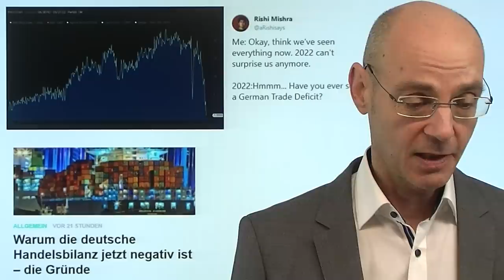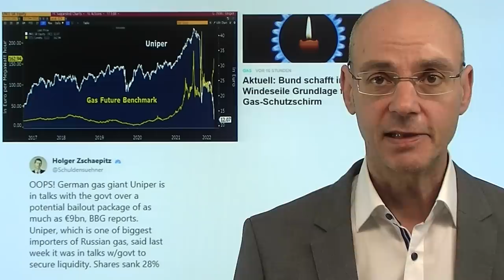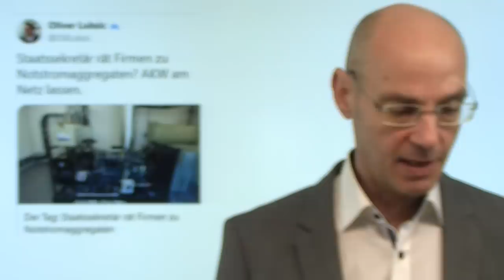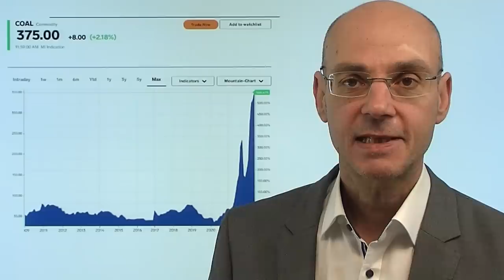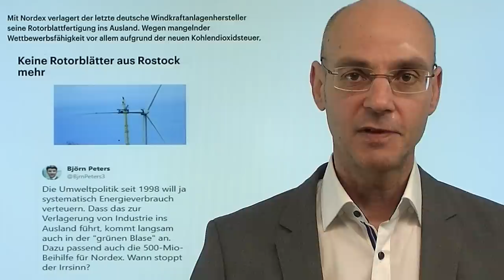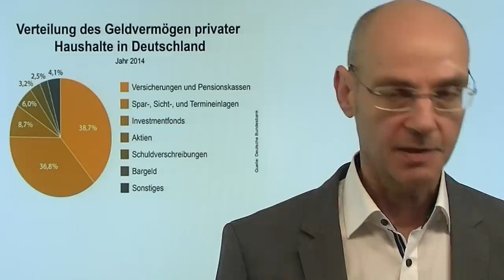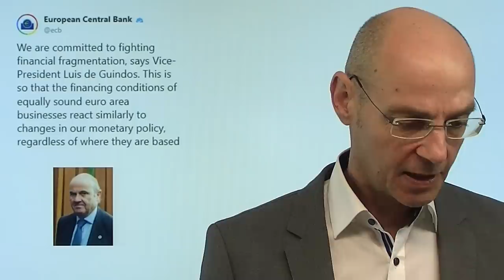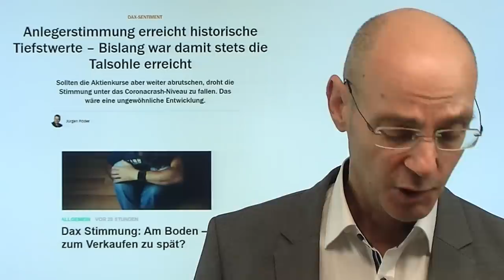Deutschland - ein Abstieg in Charts! Videoausblick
Hinweise aus Video:
1. Gaspreis steigt deutlich – Pakistan erzeugt Druck, Norwegen mit Streiks

2. Aktuell: Bund schafft in Windeseile Grundlage für Gas-Schutzschirm

Deutschland ist in einem Prozess des Abstiegs - das zeigen viele Charts eindrücklich, die diesen Niedergang grafisch illustrieren und damit faßbar machen. Das gilt etwa für Deutschlands Kapitalmarkt, der immer mehr an Bedeutung verliert. Ertsmals seit dem Jahr 1991 wird nun auch die Handelsbilanz Deutschlands negativ - das wird im Ausland sehr genau registriert. Dazu müssen Gas-Versorger wie Uniper nun vom Staat gerettet werden - während man der Bevölkerung zu Notstromaggregaten rät, aber gleichzeitig aus der Atomkraft aussteigen will. Die Folge der seltsamen Klimapolitik: die weltweit höchsten Strompreise, was die deutsche Industrie zur Abwanderung ins Ausland zwingt (so wie jetzt etwa Nordex). Deutschlands Geschäftsmodell ist durch Putins Krieg radikal in Frage gestellt..